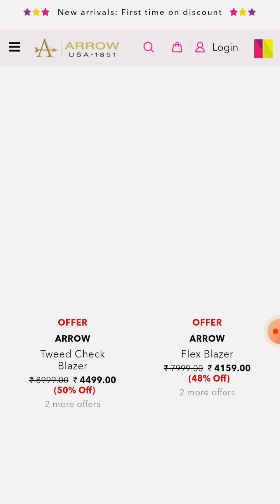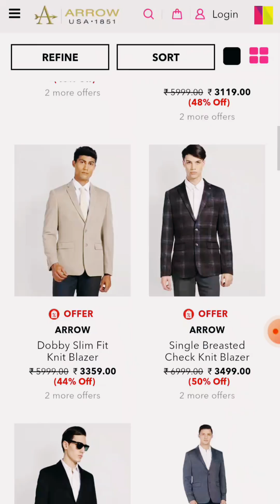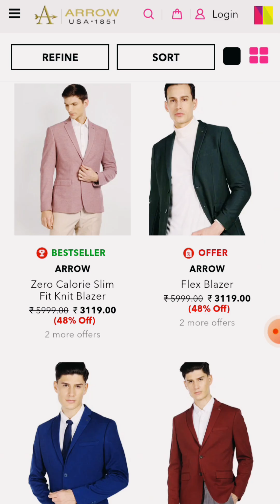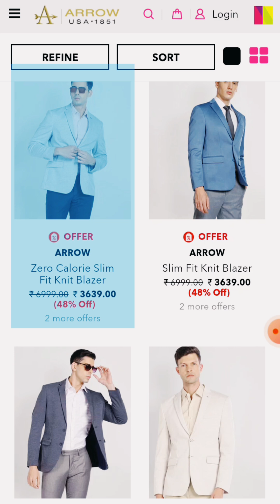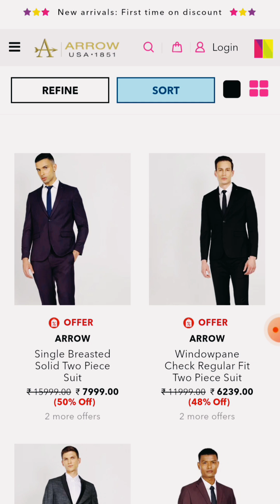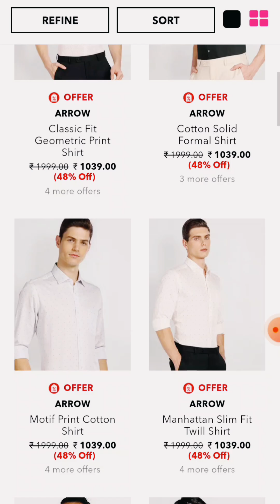Arrow USA 1851 premium Mens Suit Wear | Arrow USA 1851 classic blazers for summer| Ashish Kumar🔥🔥🔥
Aaj hum batane ja Black Berry premium Mens Suit Wear | Black Berry classic blazers for summer| Ashish Kumar🔥🔥🔥

1. Peter England Shirts

2. Peter England Denim Clothing

3. Designer Necktie